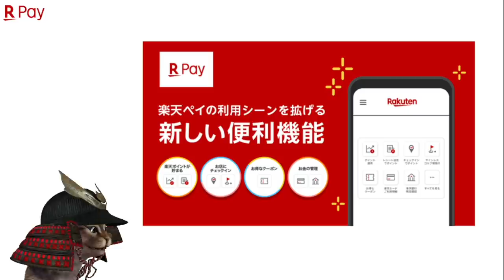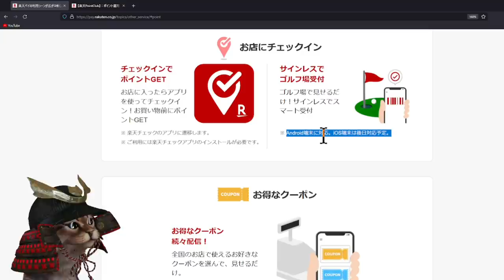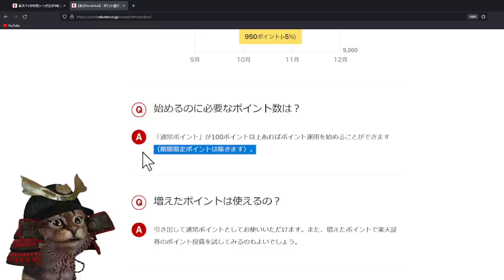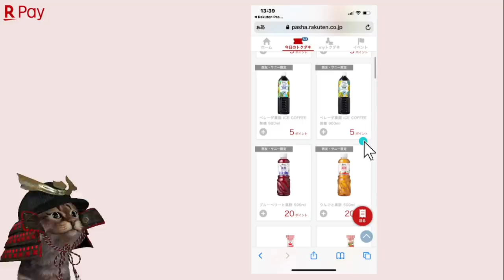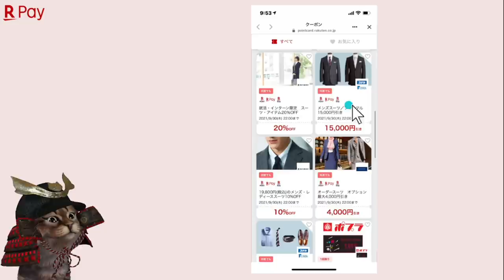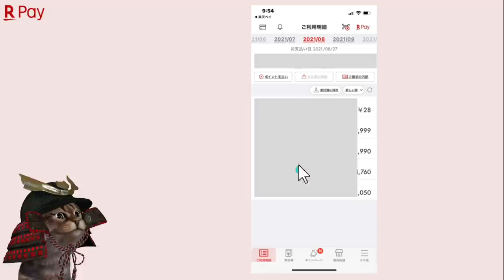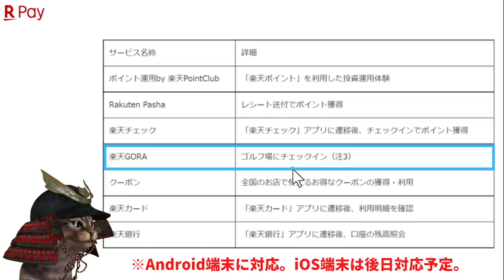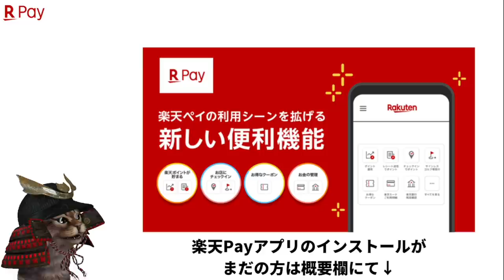楽天Payが進化！新たに追加された機能を紹介！【楽天ポイント】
【PR】 楽天Payアップデートについて

楽天Payアプリのインストールがまだのかたは(200ポイントゲット)